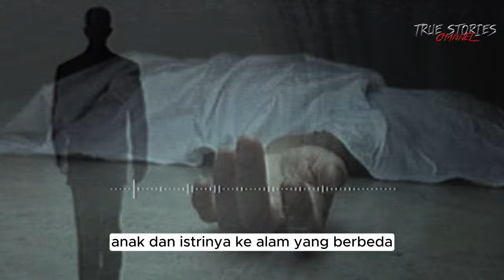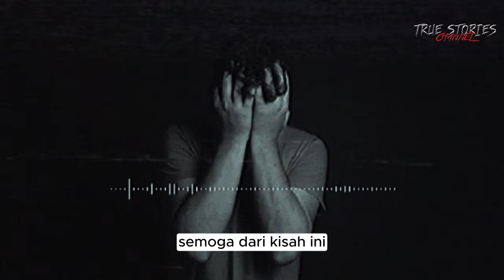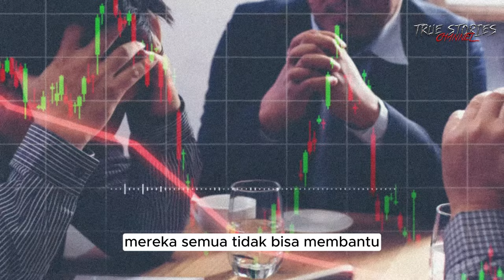KISAH NYATA! Seorang Ayah Hilangkan Keluarga di Palembang Gegara Hutang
asalamualaikum warahmatullahi wabarakatuh selamat datang kembali di true stories channel dan pada video kali ini. kita akan membahas sebuah kisah yang cukup memprihatinkan di mana kejadian itu terjadi kepada satu keluarga yang berada di Kota Palembang

satu keluarga tersebut terdiri dari sepasang suami istri dan dua orang anaknya yang masih sangat kecil mereka semua ditemukan dalam keadaan yang sudah tiada di dalam kamarnya masing-masing

semoga dari kisah ini kita bisa mengambil banyak pelajaran yang terkandung di dalamnya dan kita bisa memahami bahwa hidup sederhana adalah segala kunci dari kebahagiaan hidup itu sendiri

Seorang kepala keluarga yang bernama Fransiscus Ong yang berusia sekitar 45 tahun dia bersama anak dan istrinya tinggal di sebuah perumahan yang cukup elit di Komplek Villa Kebun sirih di Bukit sangkal Palembang di Provinsi Sumatera Selatan

sang istri ini adalah seorang ibu rumah tangga dan memiliki usaha sampingan dia bernama Margaret yentin Liana yang berusia sekitar 44 tahun kehidupan yang dijalani oleh keluarga Fransiskus termasuk berada di kalangan atas mereka memiliki kondisi finansial yang sangat baik dan tidak pernah kekurangan dalam segi Apapun